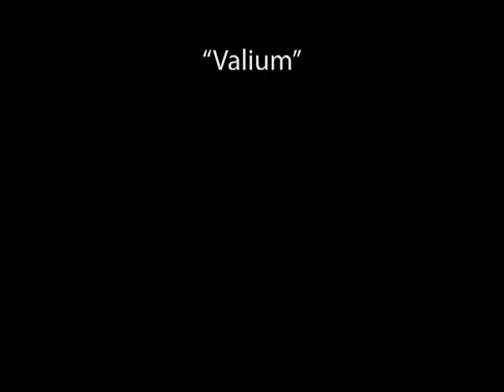Winter Temptation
"Winter Temptation" Short Film for AD121 - Digital Cinema class final.